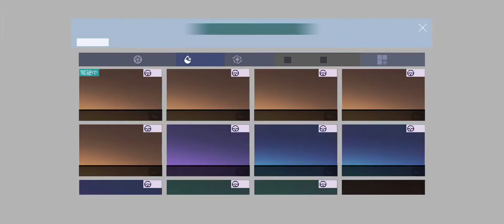portal car and limousine?? (ace racer WON series eps 15)